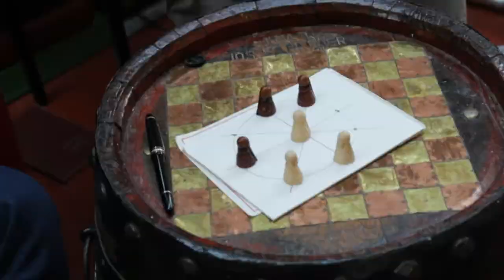The Fireside Chats #10 - Nine Mens Morris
We play the ancient game Nine Mens Morris, or 3 Mens Morris depending on rules.
Nine Mens Morris goes back so long it's origins are completely lost, but it's such an easy fun game.
Dom is joined by his friend Andrew to play Nine Mens Morris to battle thier wits.

The Big Comfy Bookshop is a second hand bookshop cafe in the centre of the UK, in Coventry. Specialising in 'all books', we have thousands from cooking to crafts, from travel to teen and from fiction to sci-fi. And loads more too.
You can find us at Fargo Village, Coventry, CV1 5ED and at the following social sites (Please follow!)

Our host Dom Russell is a local historian who travels the length and breadth of the country talking to children and adults alike about the horrors and wonders of history.